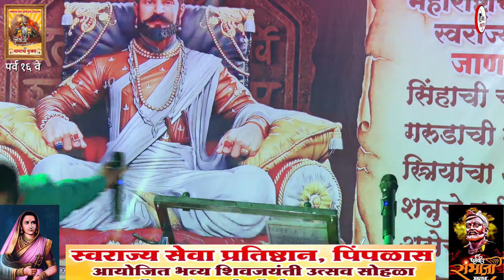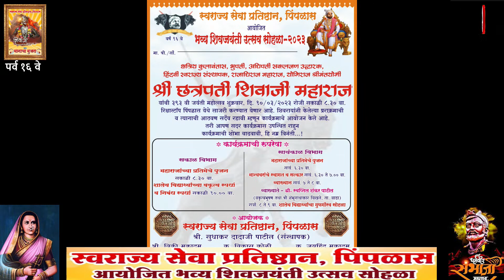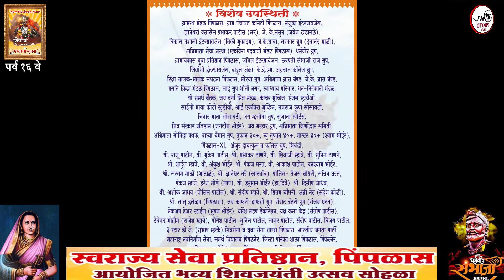शिवजयंती उसत्व सोहळा २०२३ पर्व १६ वे आयोजक स्वराज सेवा प्रतिष्ठान पिंपळास [part 2 ]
LIVE BY : OM PHOTO PRODUCTION MANKOLI